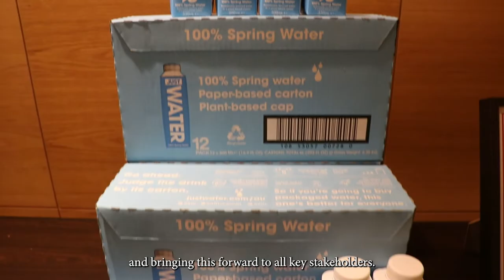Sustainability and Innovations at Grand Hyatt Singapore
Sustainability champion Mr Sebastian Kern, Director of Food and Beverage sharing on how is embracing the green revolution.